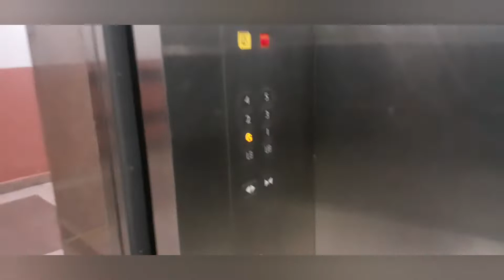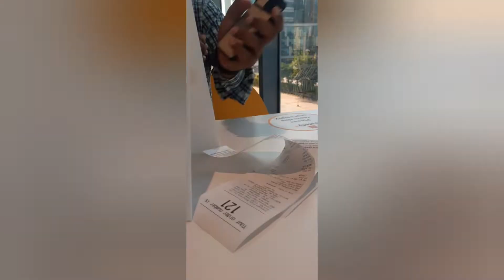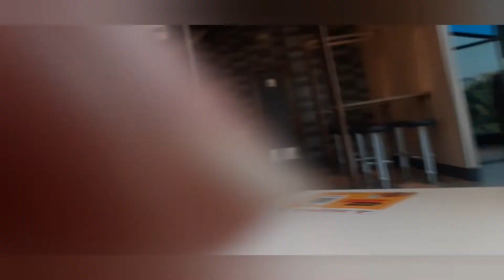Vlog-2 Reliance Trend # Shopping Sohna Road Hunger Bites Mcd कृष की सांस फूलने लगी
Exploring reliance trend at sohna road gurgaon